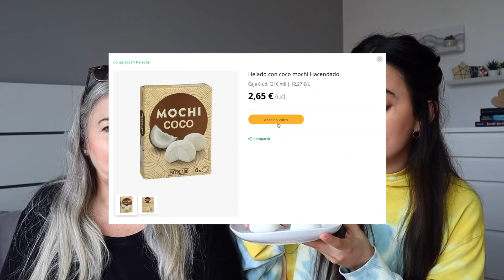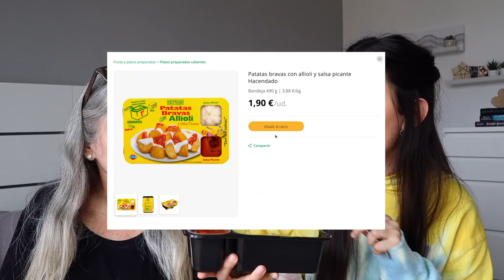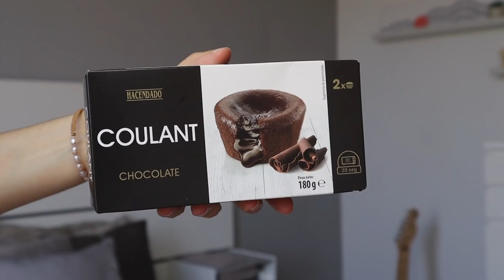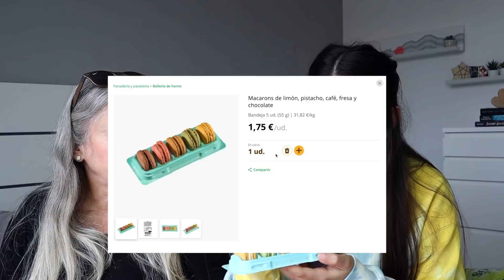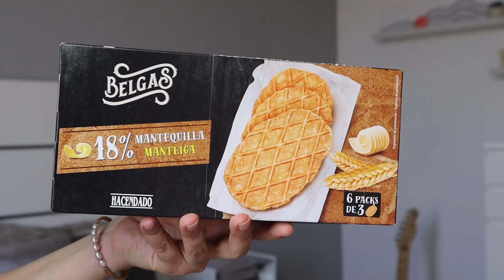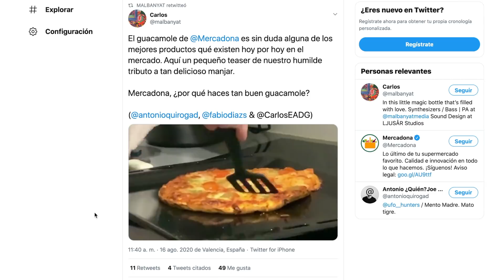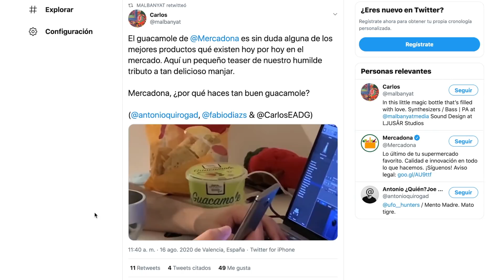Probando COMIDA DE MERCADONA por PRIMERA VEZ | Mariana Clavel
Si hay algo que une a España, es Mercadona.

Mercadona no solo es la cadena de supermercados más popular del país, sino que también reina con sus productos de marca blanca (y de hecho, según Wikipedia, 60% de todo lo que venden es de marca propia).

Para el video de hoy me pareció divertido invitar a alguien que no conoce Mercadona, mi mamá, para ver qué opina de algunos de los productos más queridos marca Hacendado.

● ● ● La comida de Mercadona que probamos
⇢ Pizza americana rellena de cheddar Hacendado
⇢ Mochi de coco Hacendado
⇢ Snack de alga con arroz Hacendado
⇢ Patatas bravas Hacendado
⇢ Coulant de chocolate Hacendado
⇢ Nachos sabor guacamole Hacendado
⇢ Galletas sabor tiramisú Hacendado
⇢ Macarons Hacendado
⇢ Galletas de mantequilla belgas Hacendado
⇢ Panes sabor pizza con queso Hacendado

⇢ Música: Benji / The Missing 11th - Biblioteca de audio de YouTube